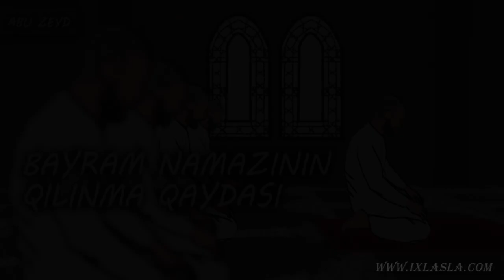Bayram namazının qılınma qaydası - Abu Zeyd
Qeyd: Dərsin sonunda qeyd olunan məsələdə: yəni Cümə və bayram namazları bir günə düşərsə, bayram namazını qılanın üzərindən Zöhr namazının düşməsi məsələsində, alimlərin əksəriyyətinin rəyi Zöhrün qılınacağı rəyidir. Doğru olan da budur (Əbu Zeyd)